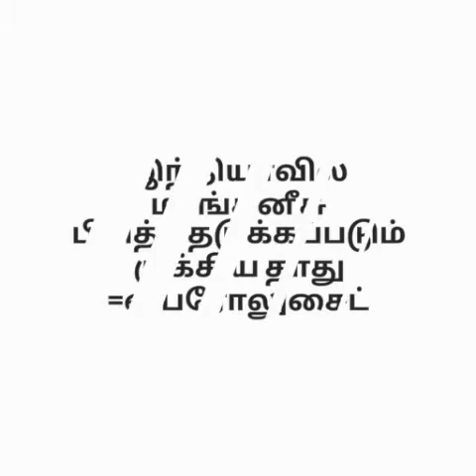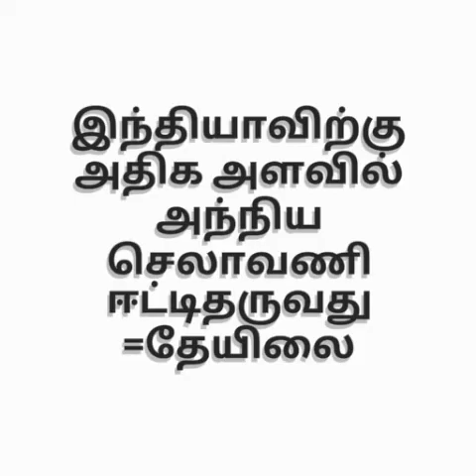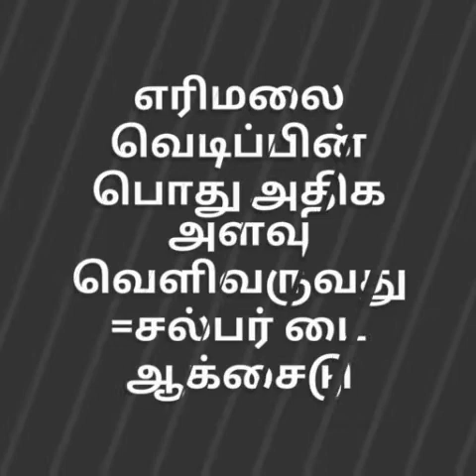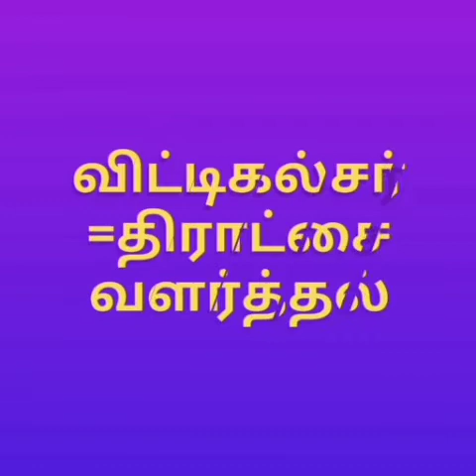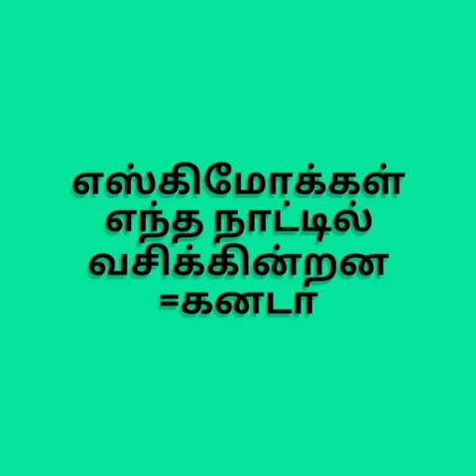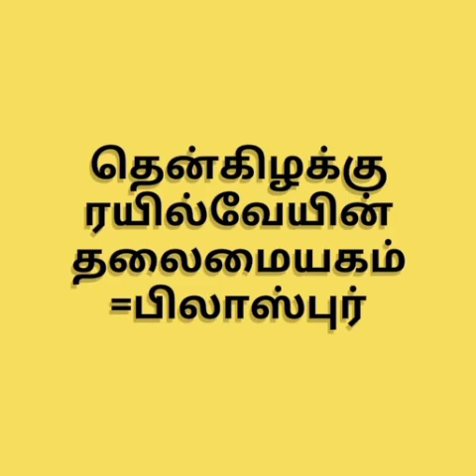புவியியல் Questions and Answer||TNPSC Group IV oneword questions|| Geography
In this video we will see about geography one word Questions..
Its useful to all competitive examiners..